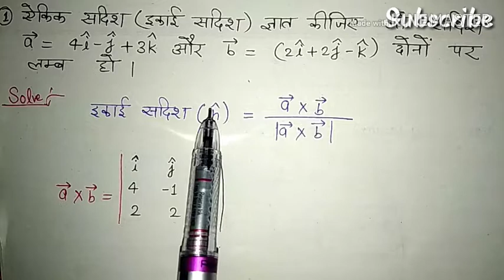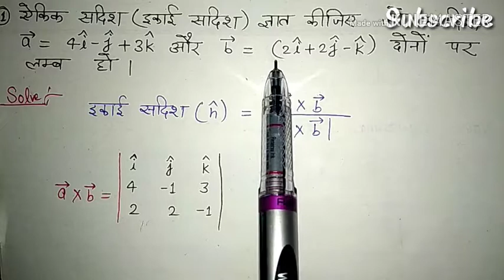Vector Algebra for up Polytechnic & Intermediate. .Most important questions of applied mathematics-1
Vector Algebra ( सदिश बीजगणित). Important formulae